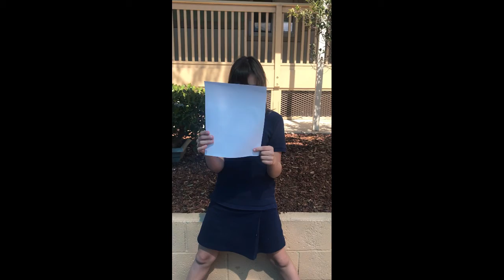Black History Month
Black History Month Presentations - 5th Grade - Westmark School